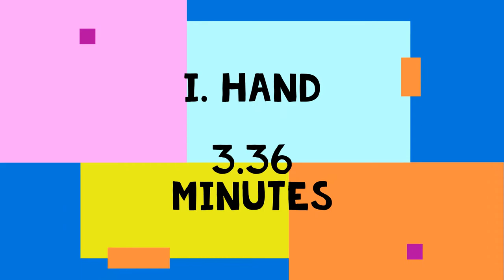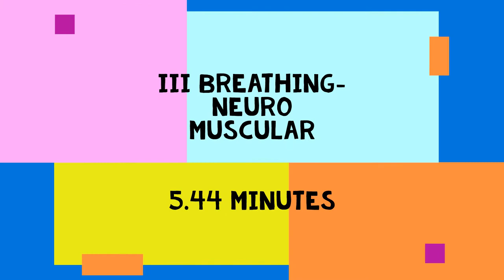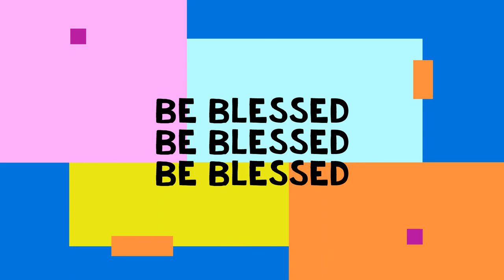27 minute fast track kundalini yoga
27 minute fast track kundalini yoga
Vethathiri Maharishi

half time -14 minutes over